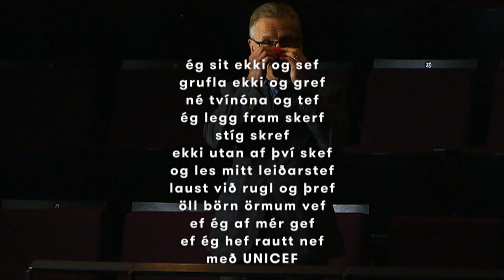Dagur rauða nefsins 2017 - Þórarinn Eldjárn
Þórarinn Eldjárn samdi þetta fallega og áhrifaríka ljóð sérstaklega fyrir dag rauða nefsins!

Dagur rauða nefsins er langstærsti viðburður ársins hjá UNICEF á Íslandi. Með honum vill UNICEF skemmta fólki og vekja um leið athygli á að heimsforeldrar og UNICEF berjast saman fyrir betri heimi fyrir öll börn.